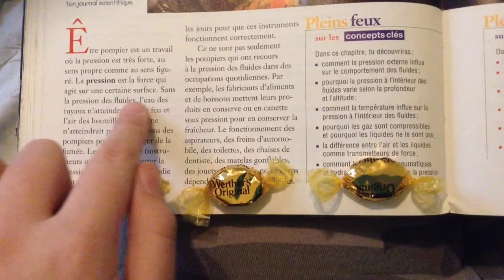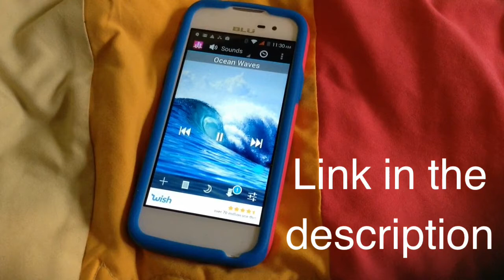Tips for Studying & Note Taking || Daisy Birch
I'm back!! Thank you so much to those of you who stuck with me over my break but I'm back now.